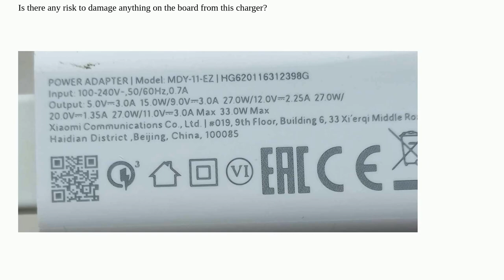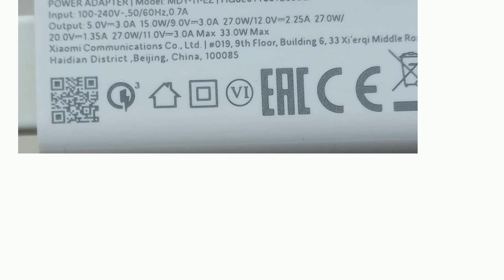Raspberrypi: Pi5 Power Supply - Can I use one?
Pi5 Power Supply - Can I use one?

A special thanks goes out to the community

  supply power